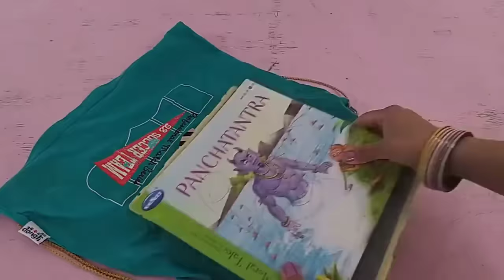एक से बढ़कर एक 13 आइडिया/old t-shirt reuse/best making ideas from old t-shirt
Hello Friends,